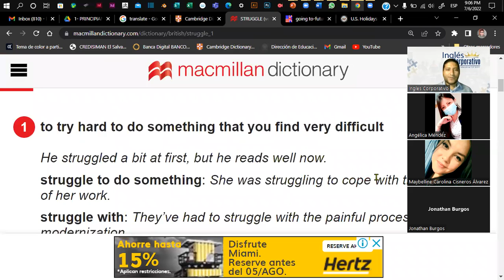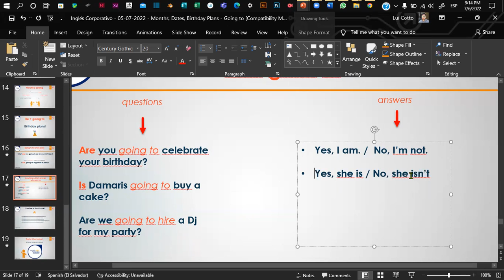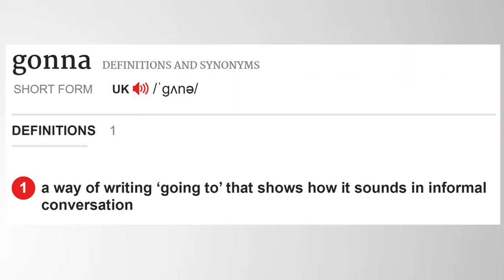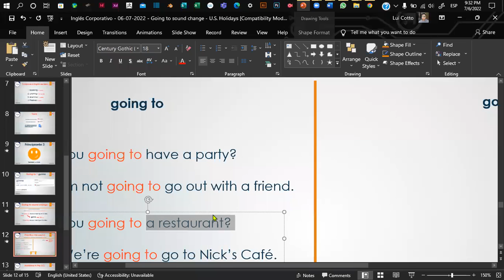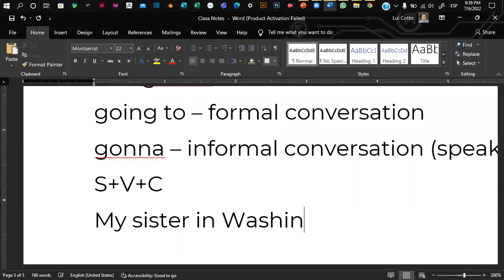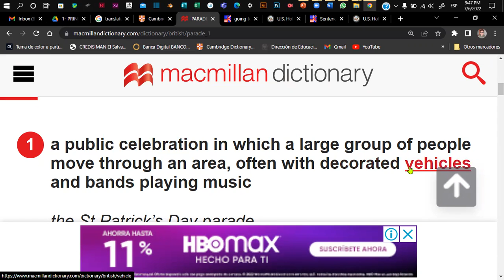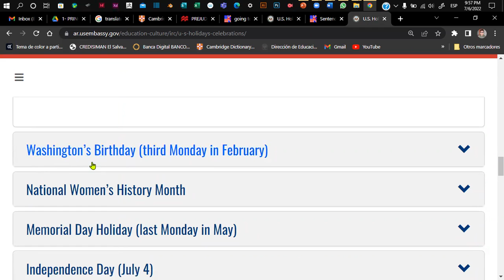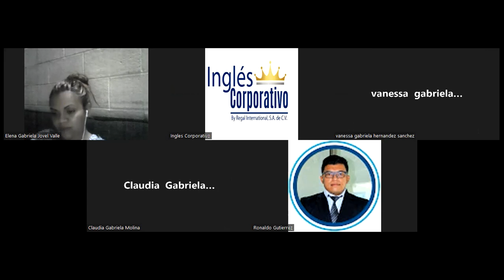Inglés Corporativo - 06-07-2022 - Going to sound change - U.S. Holidays.